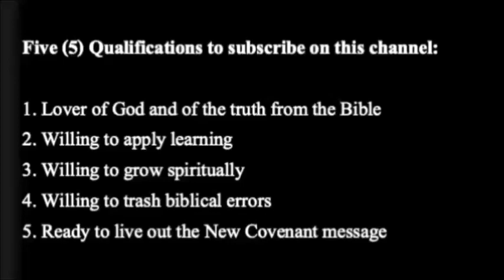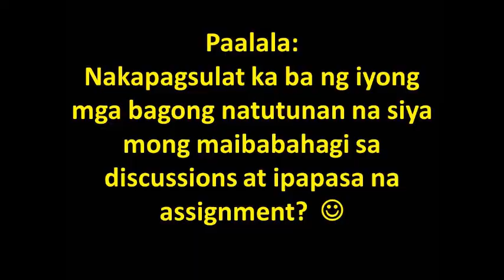TBTI's COVENANTS: Video #6 "Having the Right View of Sin"